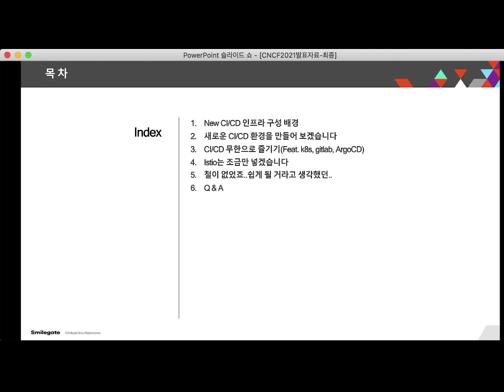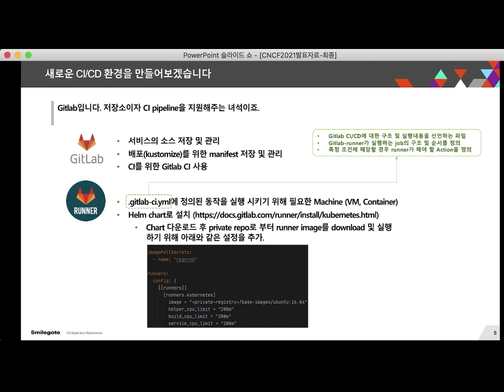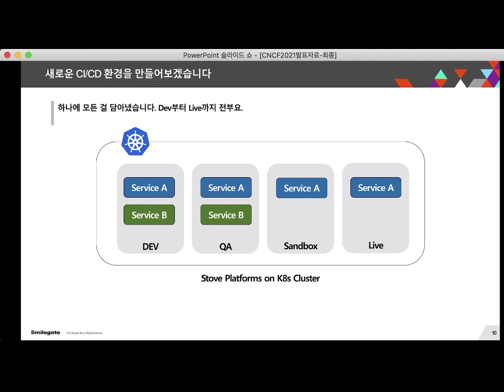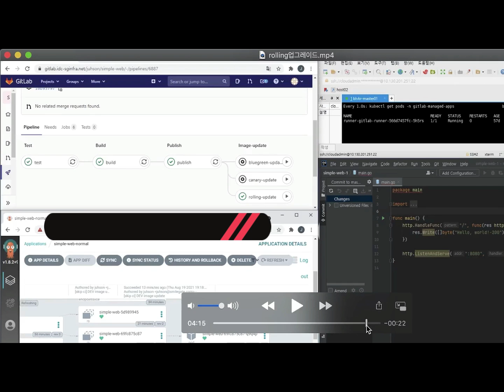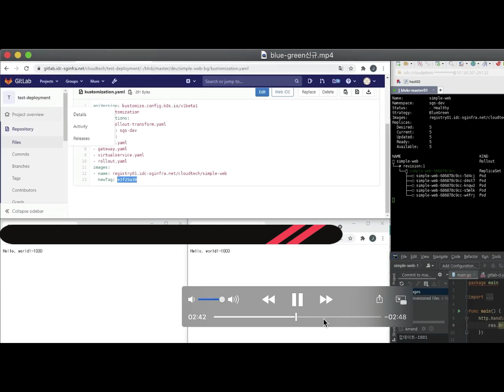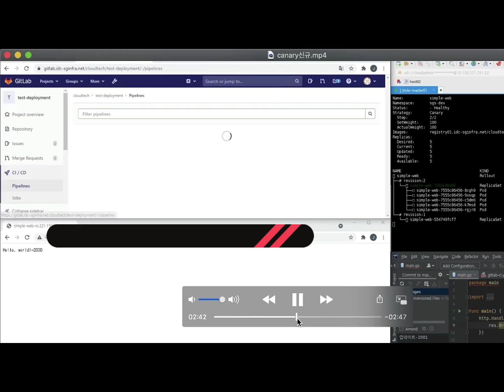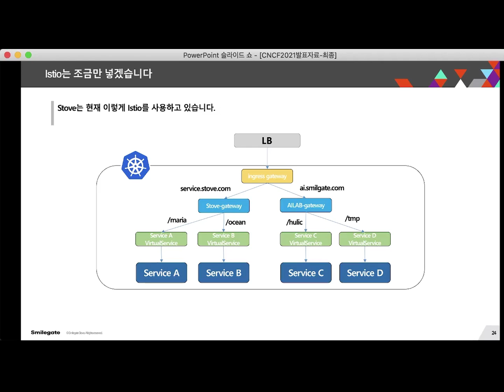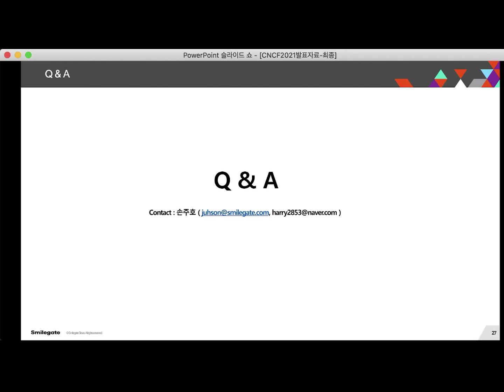[KCD KOREA 2021] k8s와 gitlab(+ArgoCD)을 이용한 CI/CD 모험기(featuring. istio) | 손주호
k8s와 gitlab(+ArgoCD)을 이용해서 사내 CI/CD 플랫폼을 구축하고 적용한 것에 대한 이야기입니다.
새로운 CI/CD 플랫폼을 왜 만들어야 했는지, 그리고 어떻게 만들게 되었는지에 대한 내용이 담겨 있습니다.
 - Container화만 되어있는 Application들을 신규 CI/CD 플랫폼을 통해 빌드 및 배포를 하면서 겪은 내용들을 공유드리려 합니다.
 - 기존의 Application Architecture에서 사용 중이던 API Gateway 부분을 istio로 어떻게 대체하였는지에 대한 내용도 있습니다.
그리고 기존 CI/CD 환경에 익숙해져있던 사용자들이 어떻게하면 새로운 CI/CD환경에 잘 녹아들 수 있게하는지에 대한 고민에 대한 내용도 있습니다.(현재진행형입니다)
더불어 위의 것들을 행함에 있어 어떠한 점이 힘들었으며 또한 어떠한 점이 좋았는 지에 대한 것도 있습니다.
마지막으로는 현재 진행단계 이후에 단계에 대해서 언급을 하며 발표를 마무리하려 합니다.